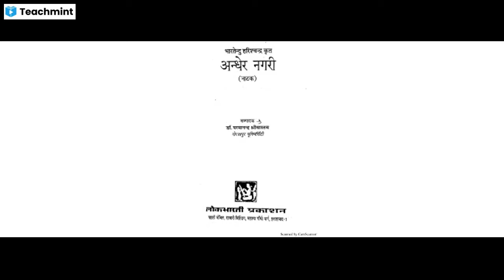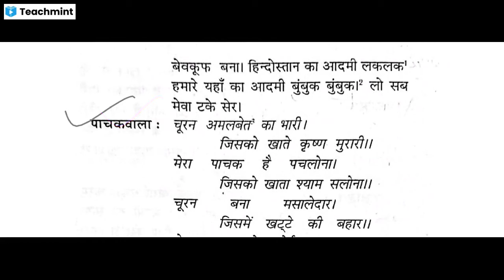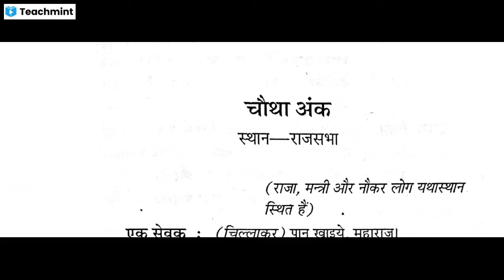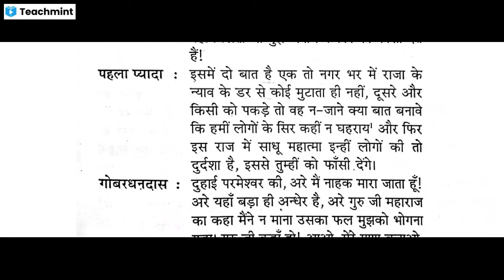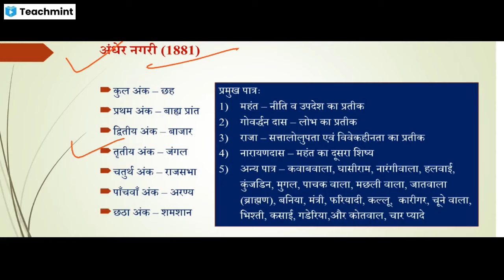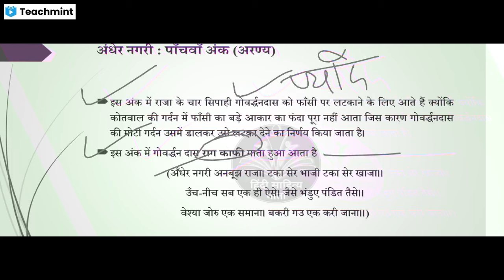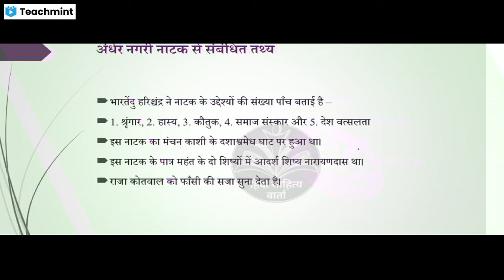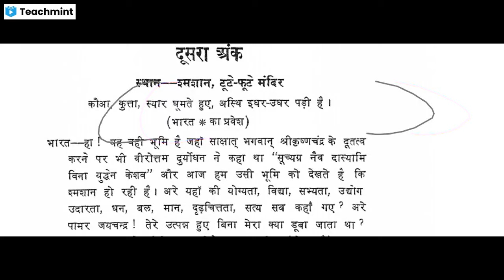अंधेर नगरी नाटक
HP PGT Hindi Commission 2024 के पाठ्यक्रम में शामिल नाटक